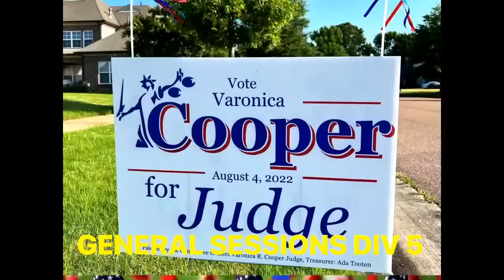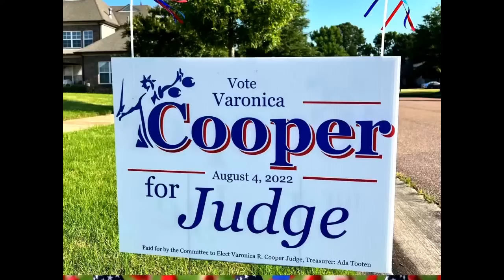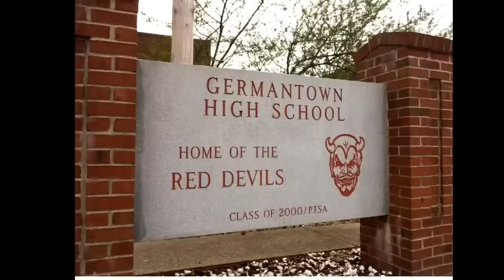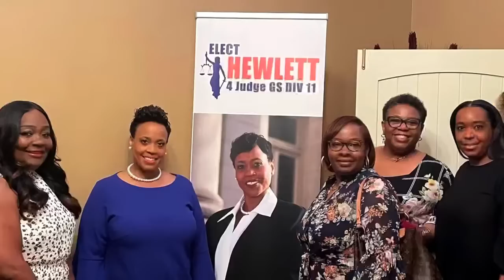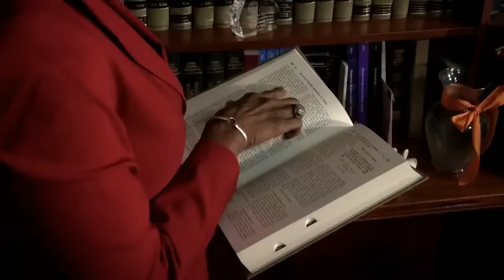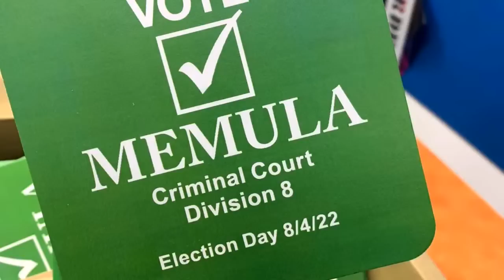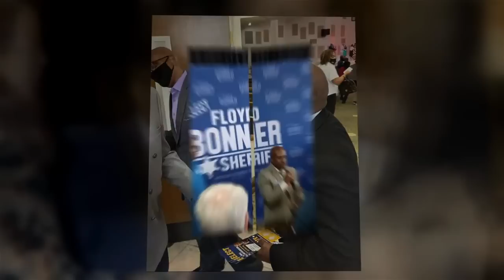TRUTH IN SENTENCING WITH DA AMY WEIRCH